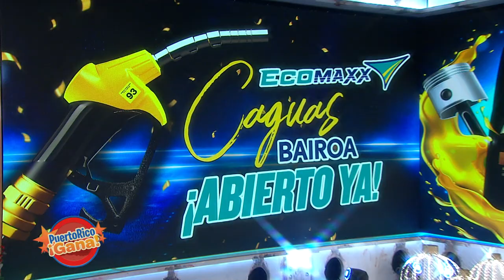Puerto Rico Gana - 11–04-2020- #3